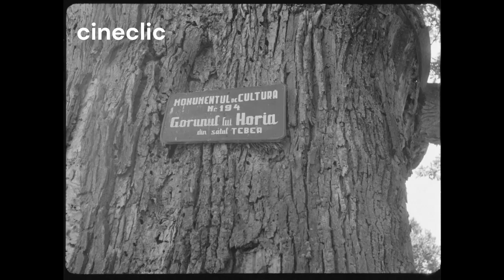Tara motilor 1963